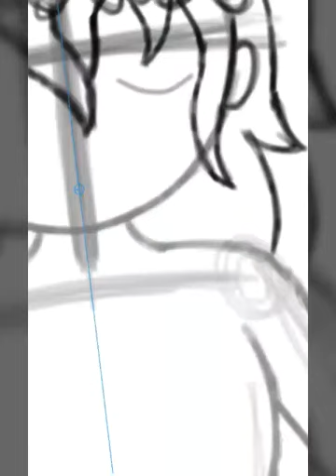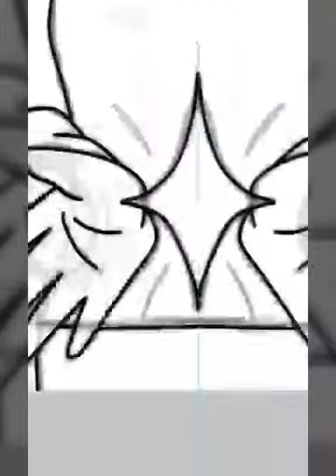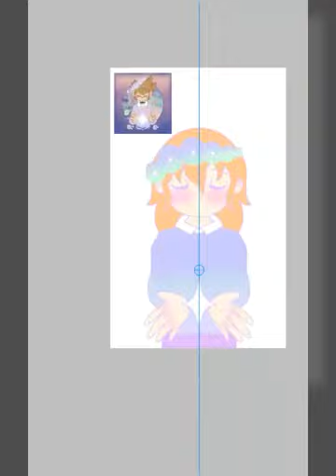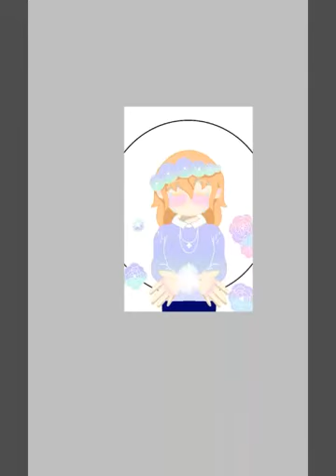○●Stargirl●○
This Video was inspired by Dear Starboy hope you like it.
Song: Clarity by Zedd